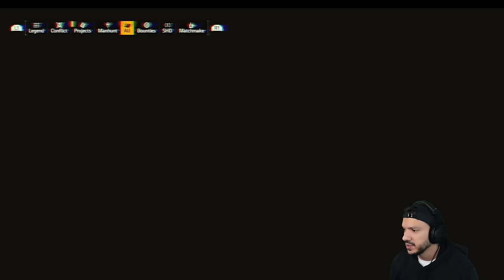What is going on with KELSO in the Division 2? Searching for Kelso in SEASON 3 Manhunt!